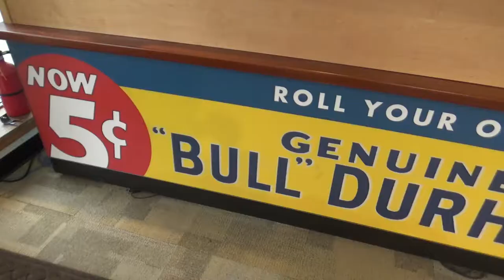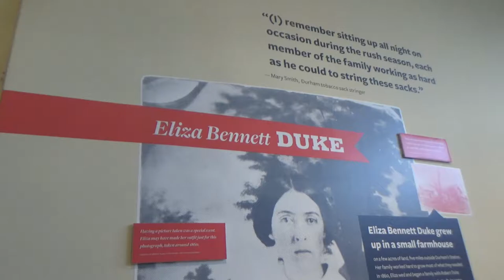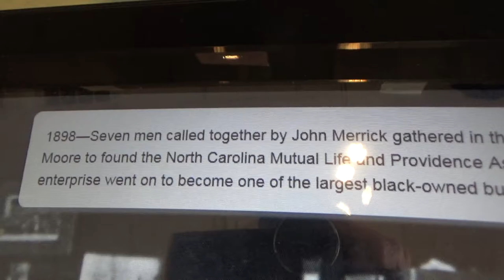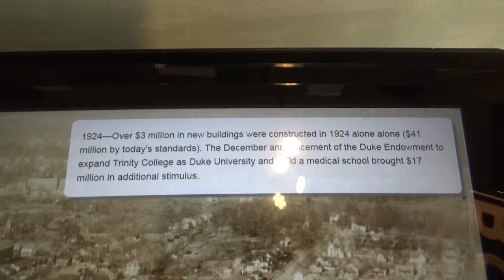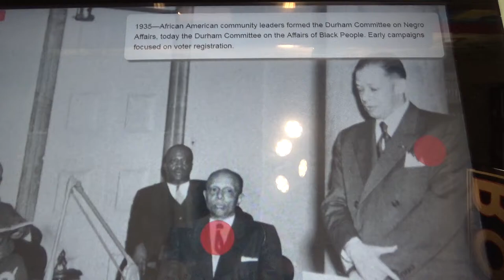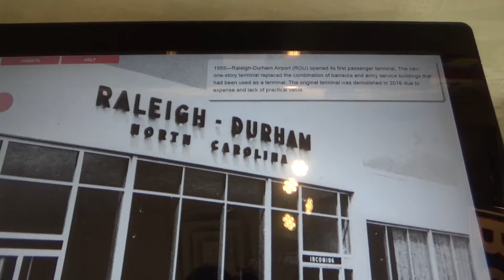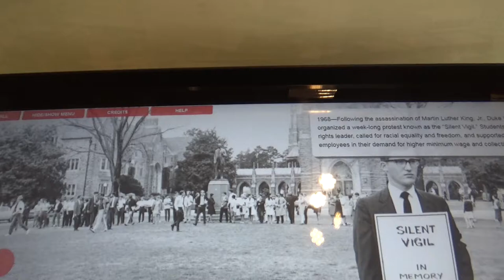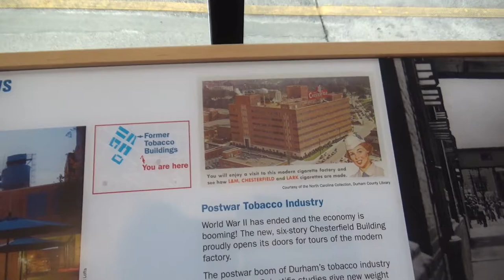Museum of Durham History: A city Built by Tobacco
It was a mere railroad freight stop when the Confederacy surrendered a few miles west at the Bennett farm. Union soldiers raided Mr. Green's tobacco factory for smoking tobacco; the spoils of war. When these Union soldiers returned up north, they remembered the quality smoking tobacco from Durham. A golden opportunity availed itself from the golden leaves of of a flue-cured type of local Bright Leaf Tobacco. The sleepy station stop exploded into a town then a high-growth city. James "Buck" Duke, son of a tobacco farmer, seized the moment and created a virtual monopoly in the industrial production of cigarettes. By 1890, American Tobacco Company owned the  lucrative market for cigarettes.